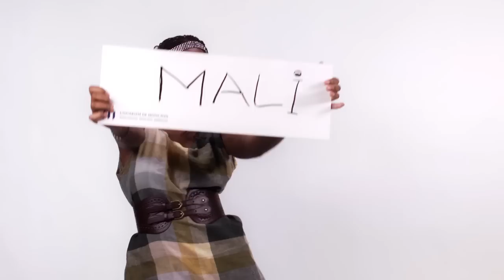Oumou - Université de Moncton - Mali